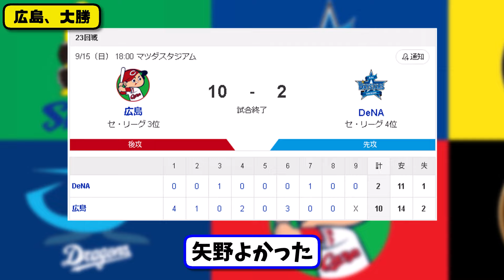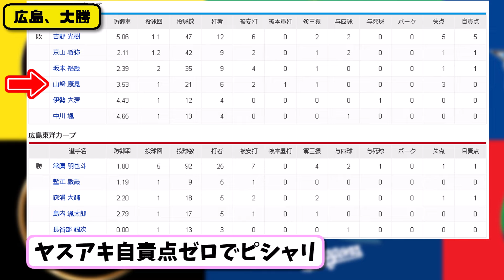【3位vs4位】広島カープがDeNAベイスターズに10-2で勝利…9月15日連敗ストップ…先発常廣5回1失点初勝利…菊池&小園&末包&矢野が活躍【最新・反応集・なんJ・2ch】プロ野球